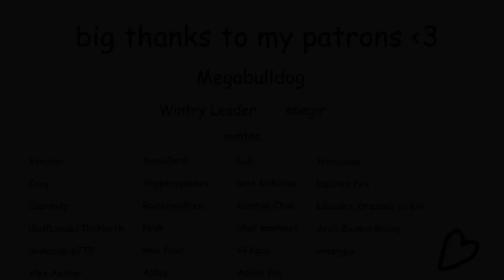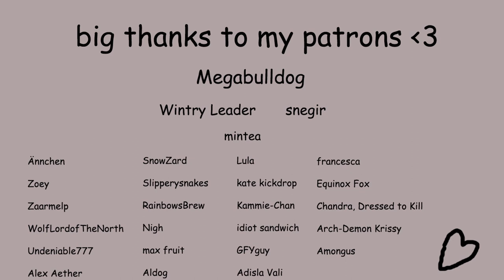[ASMR] eldritch tentacle monster lures you out of your home [F4F]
The monster seems kind of nice, what's the worst that could happen?

for this thumbnail!